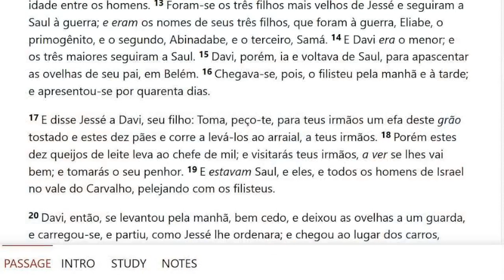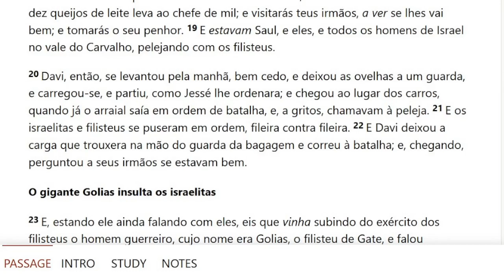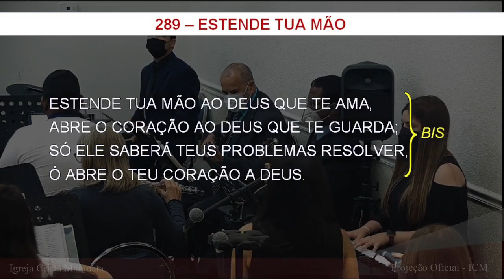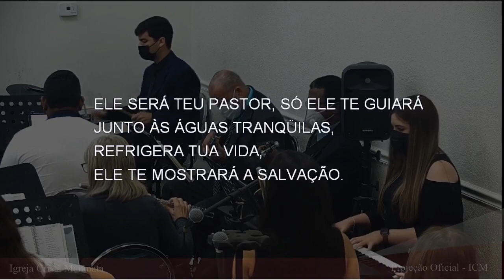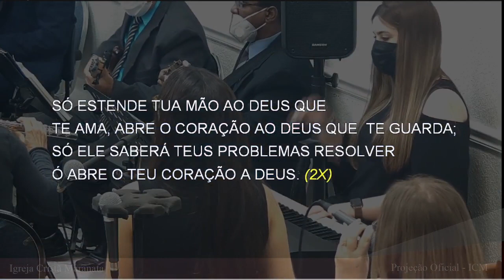Saturday Service (2021-08-21) Maranatha (Pompano Beach, Florida)